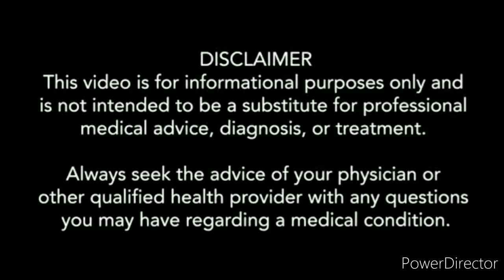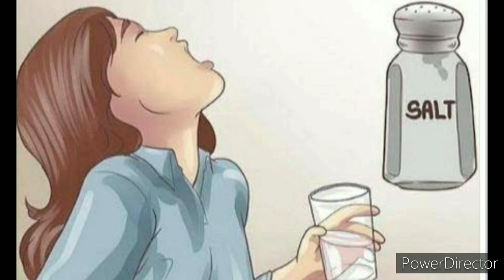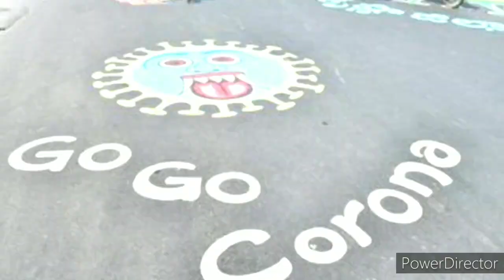వ్యాది నిరోదక శక్తిని ఎలా పెంచుకోవాలి ? How to improve immunity ?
వ్యాది నిరోధక శక్తిని పెంచుకోవాలంటే ఎలాంటి ఆహోరo తీసుకోవాలి ? How to improve immune system while taking fruits and dry nuts info has given in telugu video.